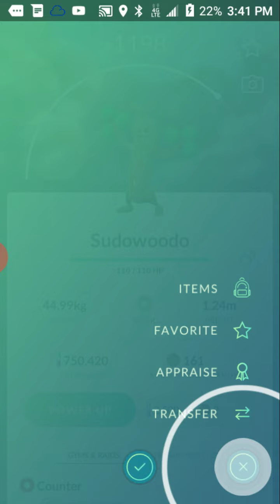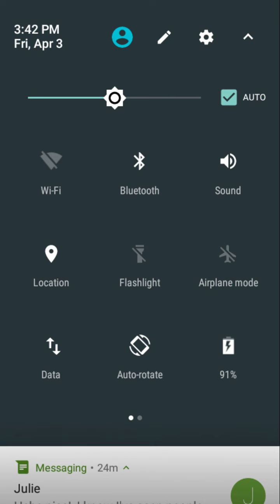Pokemon go: taking on another Sudowoodo raid!!!